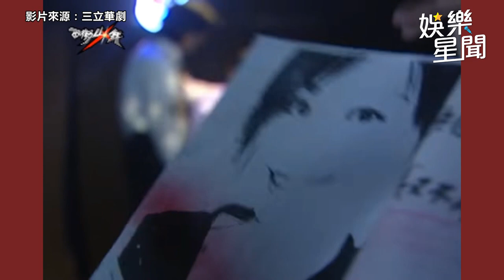霍建華 為找王心凌出奇招 孫協志 槓上邢望：有意思｜西街少年｜三立娛樂星聞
★訂閱【女孩要幹嘛】甜寵浪漫戲劇看到飽